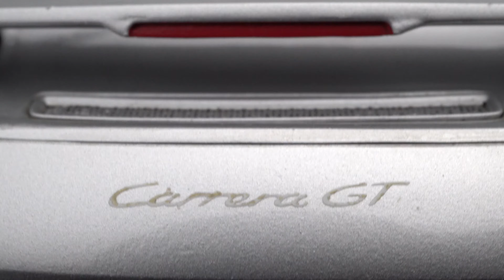Porsche Carrera GT, 4K UHD - 1/18 Minichamps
In September 2000, the Porsche Carrera GT was presented as a concept car. Twenty years on, the V10 engine of the first carbon-fibre standard-production Porsche starts again.

For whatever reason, the decision was made not to return to Le Mans for the time being. Instead, the idea came about to shake up the sports car world with the best technical highlights of the 9R3. This was followed by the development of the concept car presented at the Mondial de l’Automobile in Paris. A host of reasons meant it would take two and a half years until the standard-production version made its debut at the 2003 Geneva International Motor Show. One of these was the aerodynamics: the standard-production version was to be unchanged from the concept car. To deliver a reliable downforce for the standard-production car that would ultimately top out at 330 km/h, a sophisticated aerodynamics concept had to be developed. The only visible expression of this is the electrically extending rear wing. In addition, the entire carbon underbody is panelled; together with the rear diffuser, the underbody geometry produces a ground effect like on a racing car that as good as glues the car to the road.